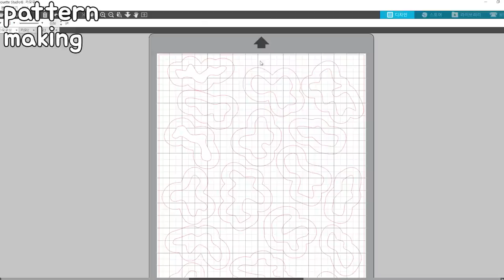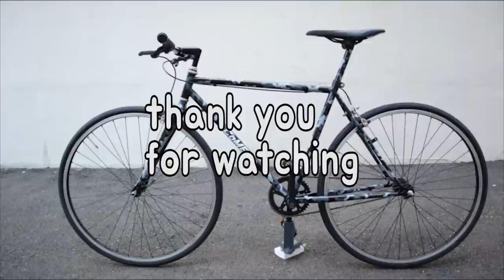BIKE RESTORATION FROM OLD JAPAN BICYCLE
Old bike restoration project. Bike restoration, bike custom painting, old and rusty bike restoration..
Old japanese bicycle restoration
BGM 정보